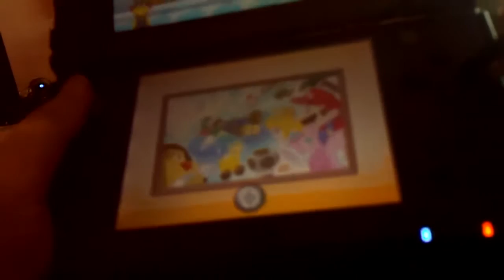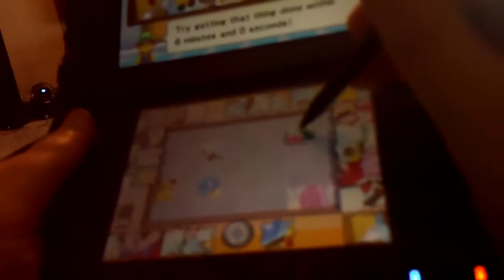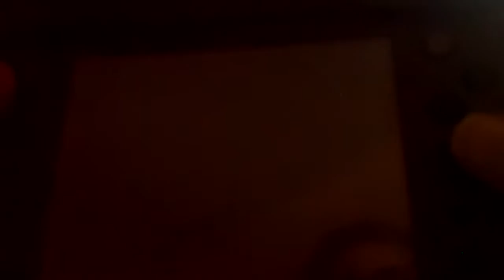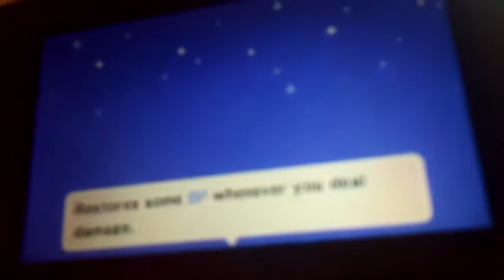Mario and Luigi Dreamathon! Part 49: Shopping Spree!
Hello Luiginoids, this is LuigiXRules, playing Mario and Luigi Dream Team!
In this episode:
We do the Driftwood Shores puzzle and go shopping! Cause everyone loves shopping!
I know, I know, the thumbnail is from Bowser's Inside Story, but that was the best I could find!
Like goal is 100, for 100 videos!